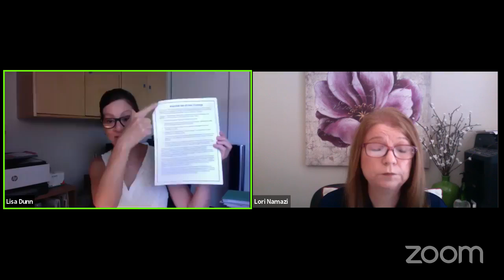Monday Morning Coffee & Compliance - New CalOSHA guidance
Start your week off right with a chat about the new revision of the CalOSHA COVID-19 guidance that came out July 2nd. What's in there and what does this mean to you?